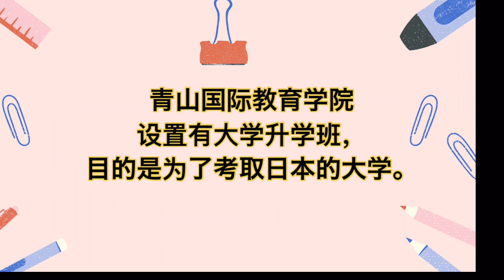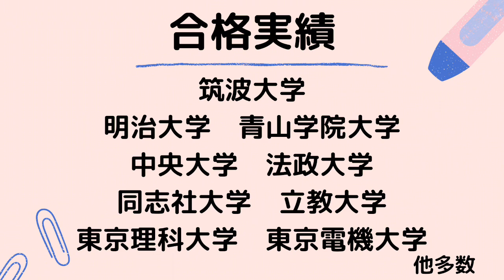大学升学班介绍(中文) / 進学クラス動画紹介 (中国語)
大学升学班介绍(中文)
青山国際教育学院進学先クラスの紹介動画(中国語版)